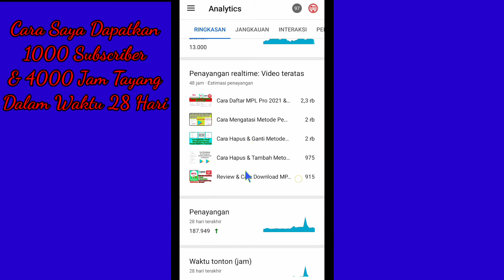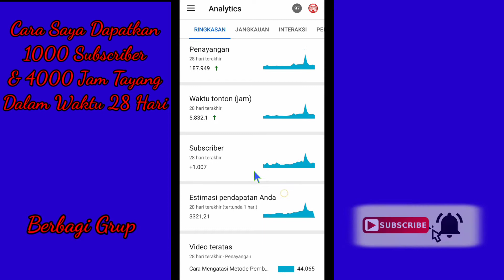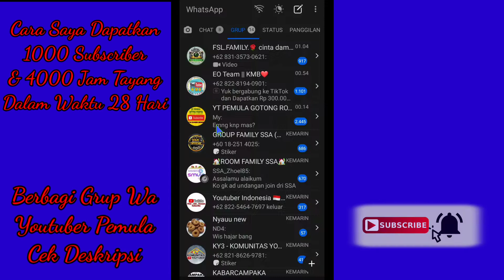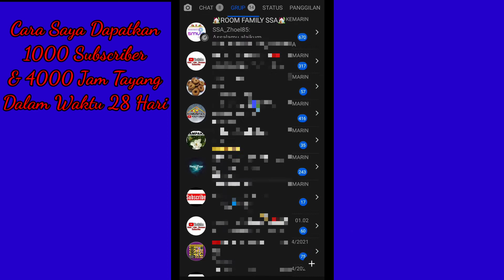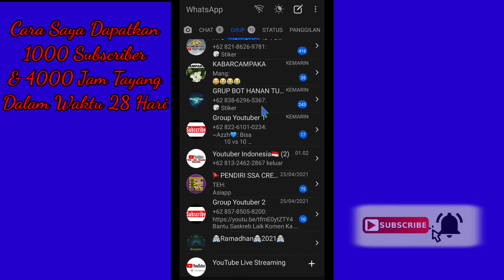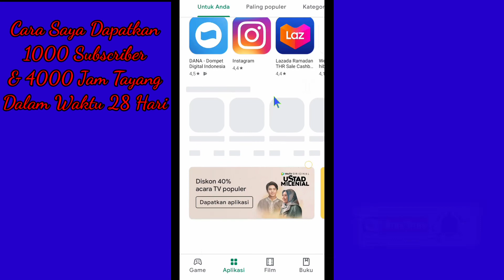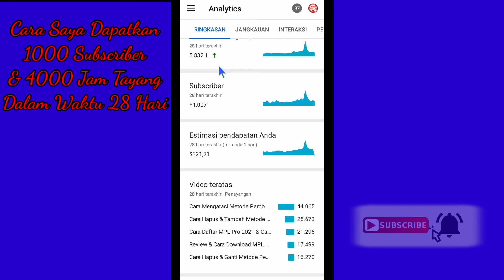Cara Saya Dapatkan 1000 Subscriber & 4000 Jam Tayang Dalam Waktu 28 Hari || Grup WA Youtuber Pemula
Di Video ini Saya Hanya Berbagi Pengalaman Bagaimana Cara Saya Mendapatkan 1000 Subscriber Dan 4000 Jam Tayang Dalam Waktu 28 Hari.

Ok. Semoga Video Ini Bisa Memotivasi Kalian Yang Sedang Berjuang Membangun Channel YouTube.
Semoga Sukses

Dan Jangan Lupa Semangat